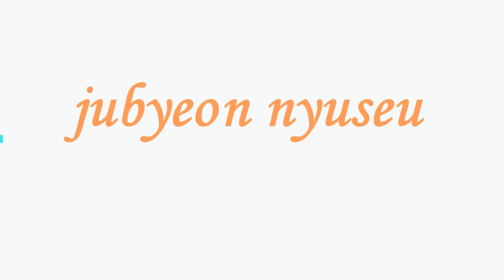jubyeon nyuseu 이채연, 앨범 디자인 유사성 논란… '독립스토리' 거부 [공식입장 전문]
솔로 데뷔를 앞둔 이채연이 앨범 디자인의 유사성에 대한 논란을 일축했다. 텐주변뉴스 - 가장 핫한 아시안스타 : 뉴스스캔들, 비하인드 영상, 뮤직비디오, 연예계 영화, 최신 아시아 스타, 모두 주변뉴스에서.
텐주변뉴스 - 가장 핫한 아시안스타 : 뉴스스캔들, 비하인드 영상, 뮤직비디오, 연예계 영화, 최신 아시아 스타, 모두 주변뉴스에서.텐주변뉴스 - 가장 핫한 아시안스타 : 뉴스스캔들, 비하인드 영상, 뮤직비디오, 연예계 영화, 최신 아시아 스타, 모두 주변뉴스에서